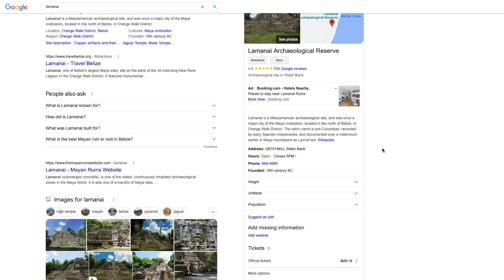Fishing, Leonardo DiCaprio's Private Island Blackadore Caye & More - BELIZE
Will and the team head out for a quick fishing trip and island visit! One of the greatest things about being in Belize is the ability to hop on the boat and head anywhere your heart desires. This week we got out of the office and enjoyed some of the natural beauty of the country!